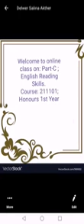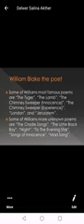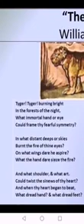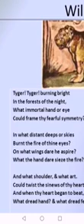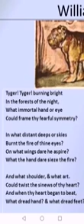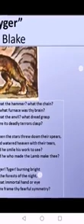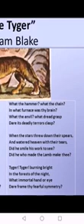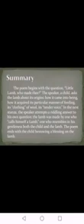English Department-Honours 1st year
English Reading Skill Part C-The Tyger-William Black